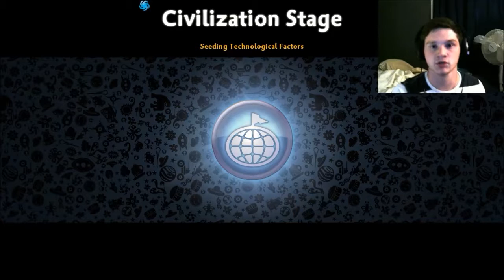Well I Spread Myself Thin | Spore (Part 10)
Well that didn't last long!

And thank you Milady for the Thumbnail!